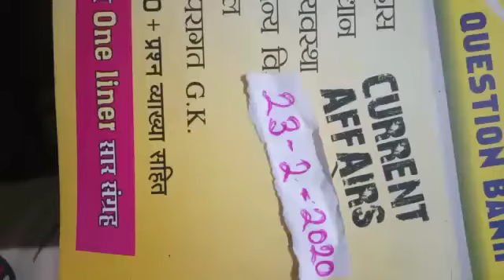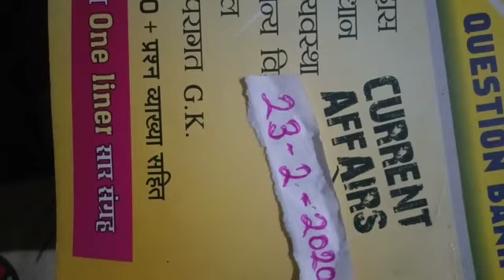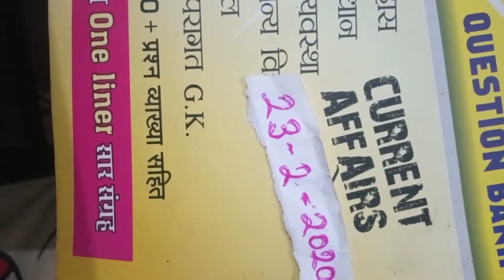23 february current affairs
Video from Amar Bhadur Singh